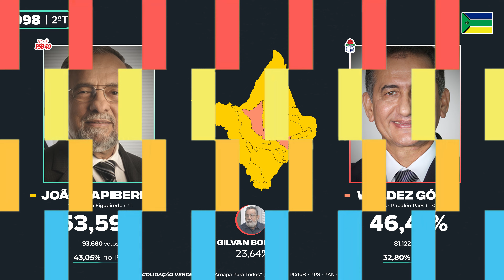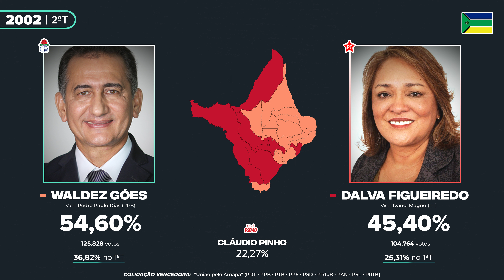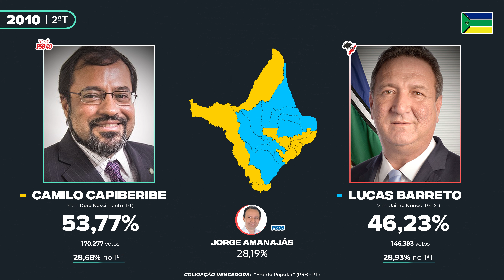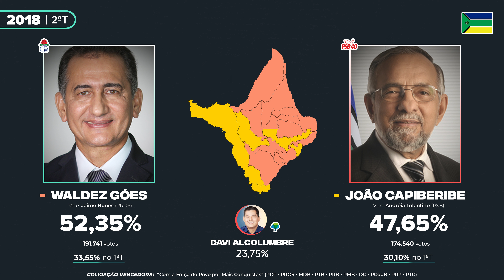As eleições para o Governo do Amapá (1990-2022)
Acompanhe abaixo, em capítulos, as eleições para Governo do Amapá, do ano 1990 até 2022 ⬇

00:00 - Aníbal Barcelos (1990)
00:10 - João Capiberibe (1994)
00:16 - João Capiberibe (1998)
00:51 - Waldez Góes (2002)
01:08 - Waldez Góes (2006)
01:47 - Camilo Capiberibe (2010)
02:30 - Waldez Góes (2014)
03:23 - Waldez Góes (2018)
04:21 - Clécio Luís (2022)